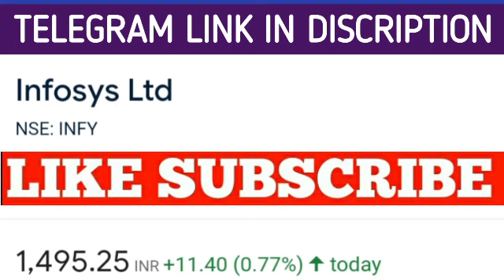Infosys share latest news | Infosys share price